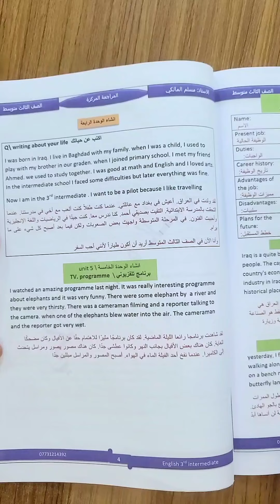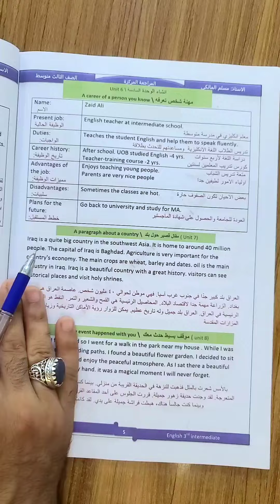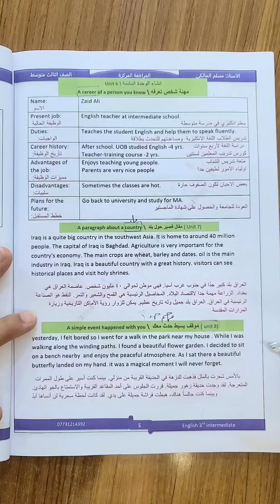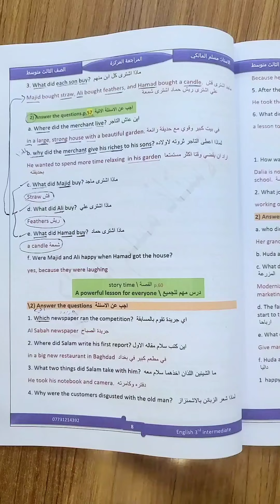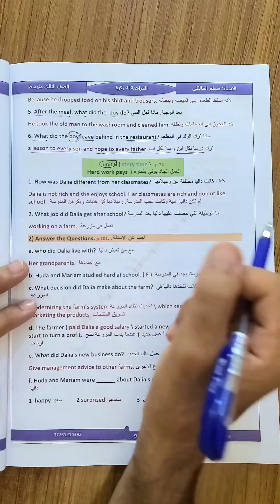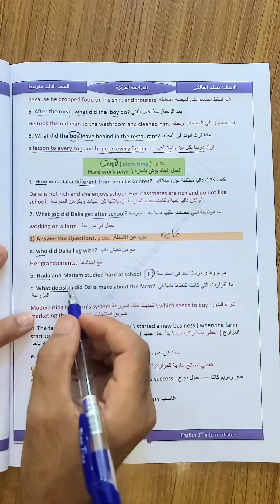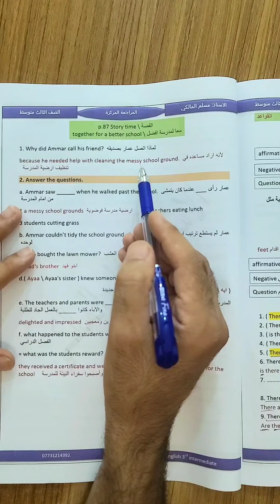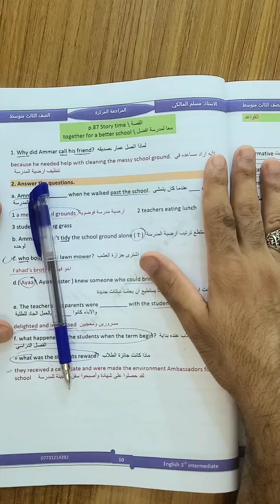مراجعة مركزة الدور الثاني (15) || انكليزي الثالث متوسط || الانشاءات والقصص الخاصة بجزء الكتاب الثاني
هذه القناة خاصة بالأستاذ مسلم المالكي مدرس ومدرب لغة انكليزية . لنشر دروس للصف السادس الأعدادي ولكافة المراحل . وكذلك تحتوي على مقاطع عن كيفية اكتساب اللغة وتطوير اللغة الانكليزية .